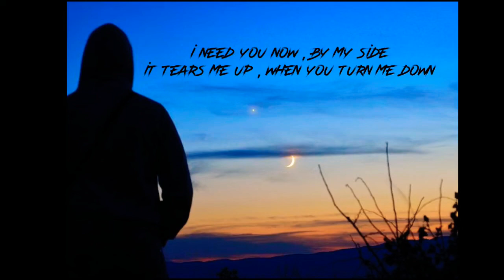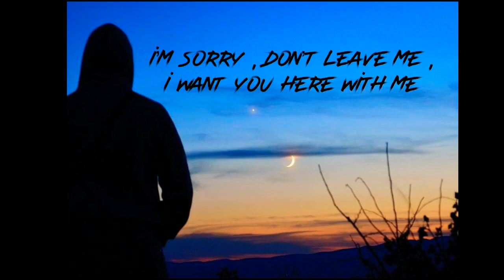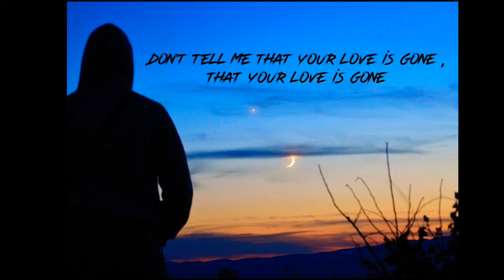😞 LOVE IS GONE 😭🖤🥀💔 [Chamrong - Chuon]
He love sad love 🖤🥀🙃